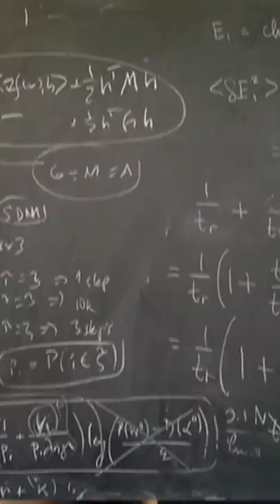Why Elon Musk Hates our Education System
Just as Elon Musk is no ordinary inventor and businessman, he is also no ordinary parent. He takes the education of children very seriously. In fact, he completely hates how our education system is designed.

In an interview with a Chinese television network, Elon Musk explained why he removed his children from a prestigious private school in Los Angeles

"Regular schools weren't doing the things that I thought should be done."

Musk was critical of the conventional education system. According to him, teachers were not doing a good job explaining to young kids why a particular subject was essential and what its applications were. In his words, 'They are taught a mathematical formula without explaining why that formula is important.'

In typical Elon fashion, he took it upon himself to fix the problem. And started Ad Astra, a new type of school for his children. This is where Elon Musk's Kids and Kids of other Tesla and SpaceX employees got education for a while.